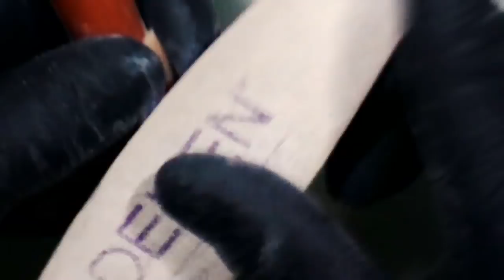UÑAS BABYBOMER FACILES